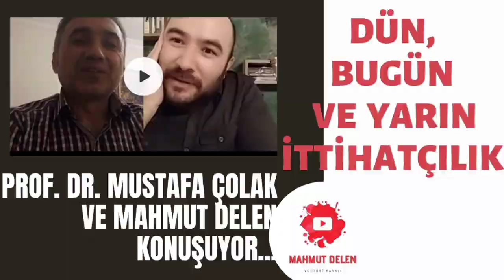SÖZ KONUSU: DÜN, BUGÜN VE YARIN İTTİHAT VE TERAKKİ CEMİYETİ. Prof. Dr. Mustafa Çolak ile konuştuk...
Söz Konusu'nda Almanya kaynaklarından Türk-Alman ilişkilerini ve İttihat Terakki'yi çalışan; Enver Paşa, Talat Paşa ve Cemal Paşa ile ilgili kitapları bulunan Samsun Üniversitesi Öğretim Üyesi Prof. Dr. Mustafa Çolak ile İttihatçılığı konuştuk.

Programda ittihatçılığın teşkilat yapısına, ideolojik yönüne değinilerek cemiyetin bugünün siyasetine izdüşümleri de konu edildi.

İyi seyirler!